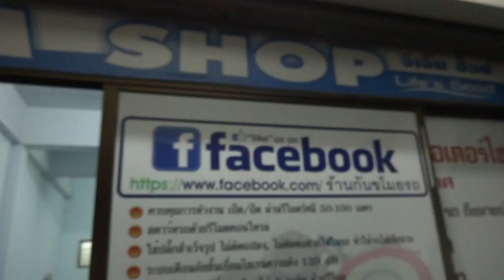CBR250 THAI 0909536466